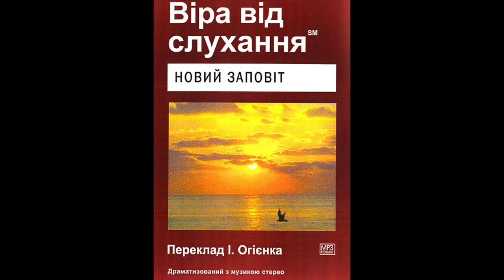Віра від слухання Новий Заповіт Перше Послання Петра